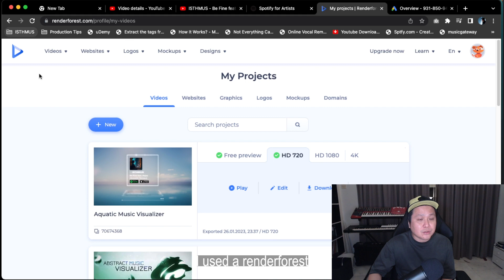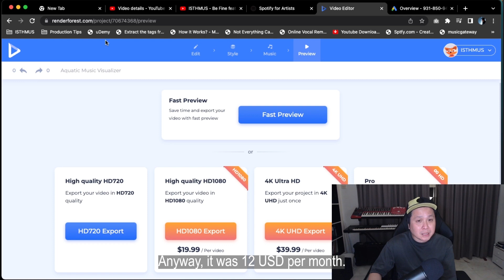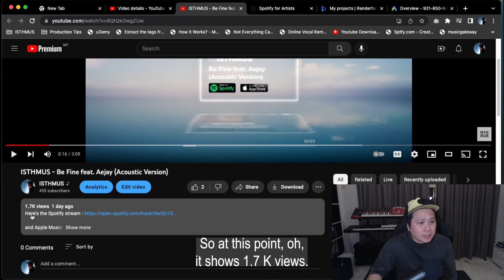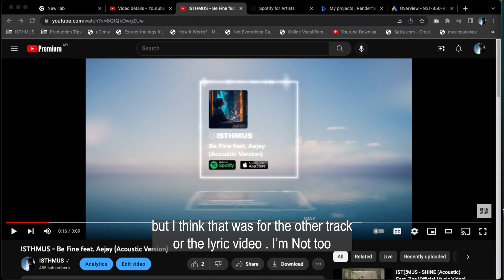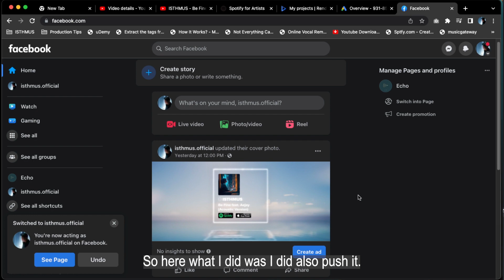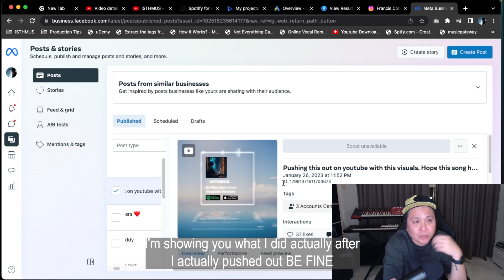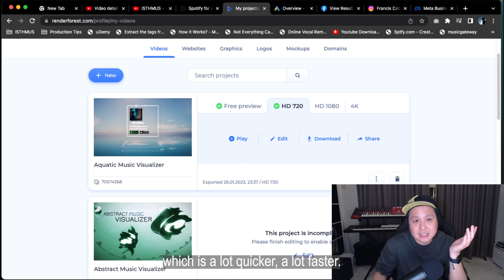Behind the Music _ Growing Listeners for Be Fine (Acoustic Version)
Song written by:
ISTHMUS & Emilyn
Performed and Re-Recorded by:
Aejay
Guitars Performed by: Ivan Fung
Pianos by: Joanne Too